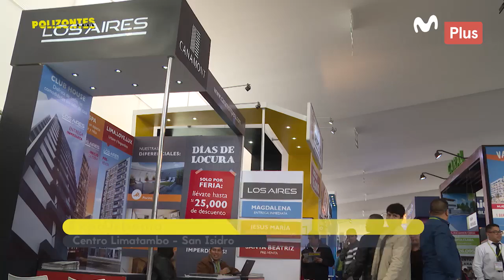Polizontes - Expo Urbania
Conoce todos los detalles de la ultima edición de Expo Urbania, junto con nuestro Polizonte Nicolás Galindo